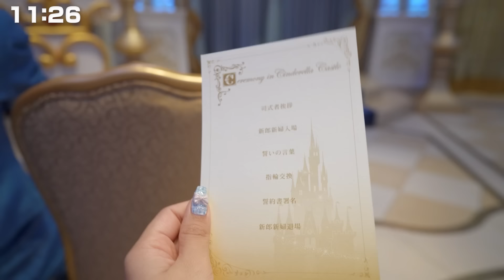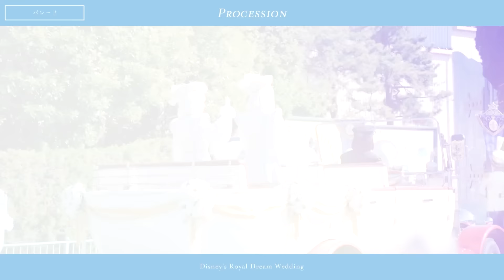【超豪華】ディズニーランドで結婚式を挙げてみた【ロイヤルドリームウェディング】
ずっと夢だったディズニーランドのシンデレラ城で挙げた結婚式...🏰🩵想像の何百倍も幸せで最高で楽しすぎました。そして

パーク内をパレードさせていただくという一生忘れることのない貴重な経験をさせていただき、皆様の大切なディズニーでのお時間をいただいているにも関わらず、沢山の方が足を止め手を振ってくださったりお祝いの言葉をかけてくださり、世界一幸せな時間でした。

この結婚式に関わってくださったすべての方に感謝しています。本当に本当にありがとうございました。

関連動画

SNS